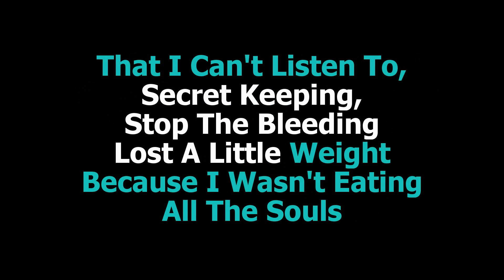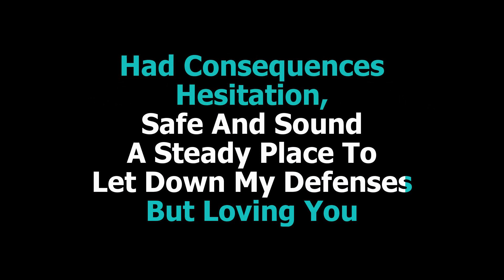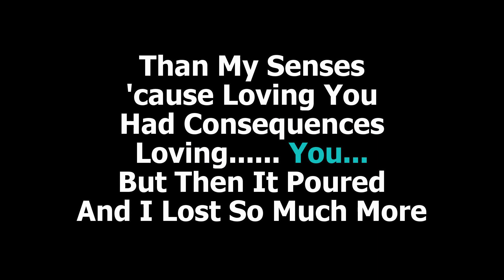Consequences Karaoke Camila Cabello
Instrumental Karaoke LYRICS Video of Consequences by Camila Cabello